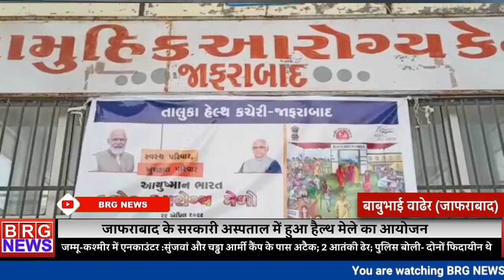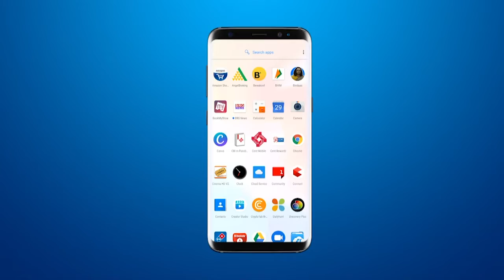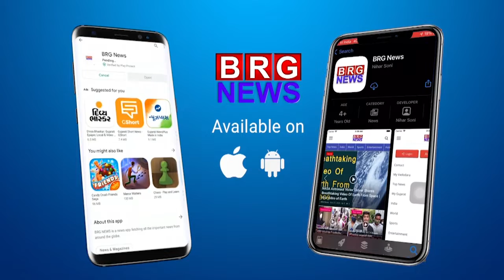जाफराबाद के सरकारी अस्पताल में हुआ हैल्थ मेले का आयोजन